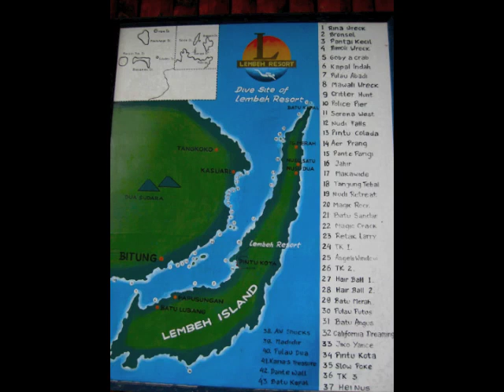Indonesia Lembeh "Mostruose bellezze" 1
Immersioni nello Stretto di Lembeh, Indonesia. Un concentrato di stranezze e mostruosità..ma interessantissimo!